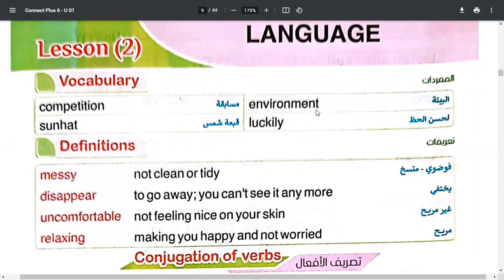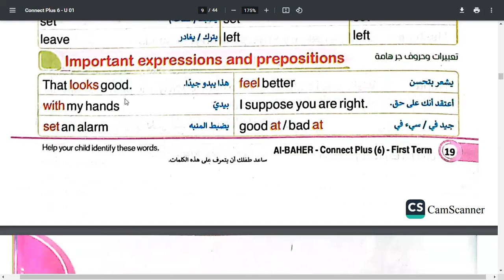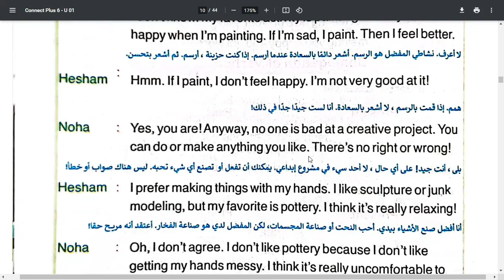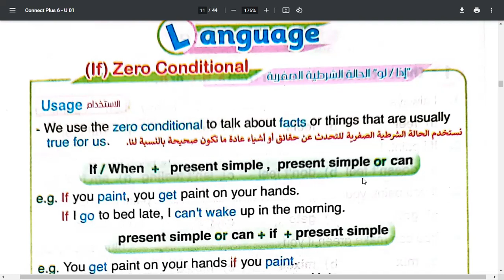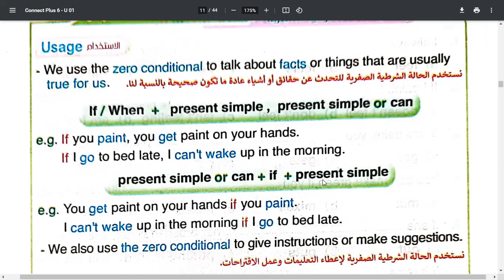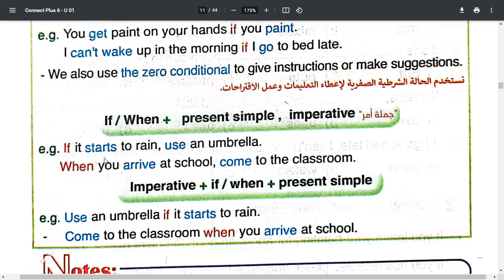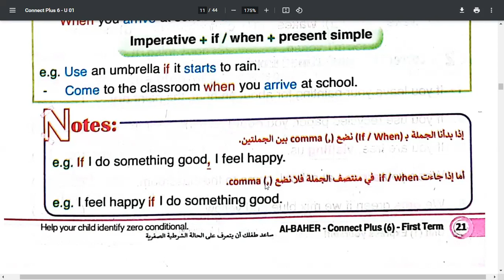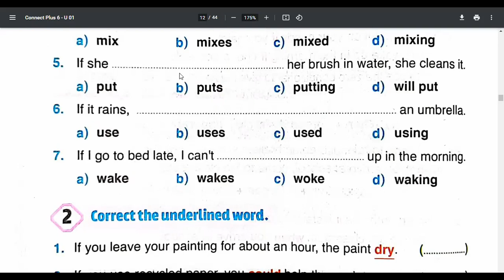Connect Plus 6 | Unit 1 | Lesson 2 | كونكت بلس الصف السادس | الترم الأول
.. الصور المصاحبة من كتاب الباهر
متاح دروس أونلاين برايفت ومجموعات